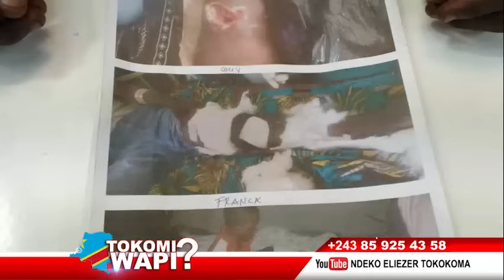TOKOMI WAPI 24 08 2024 INSECURITE, NINI EKOMELI MINISTRE DIDIER MAZENGA?